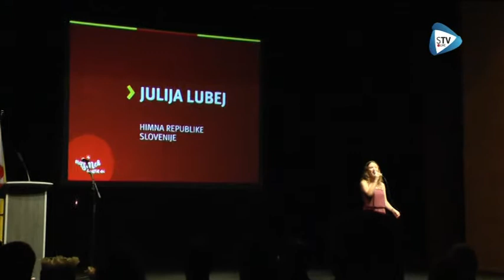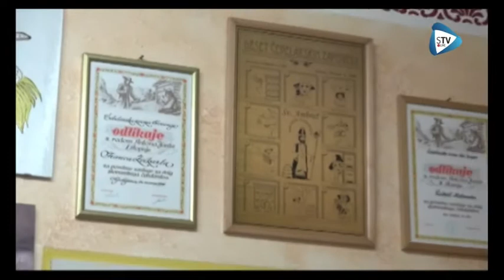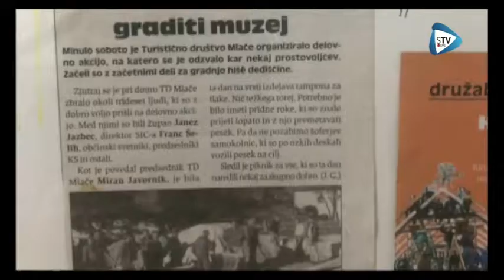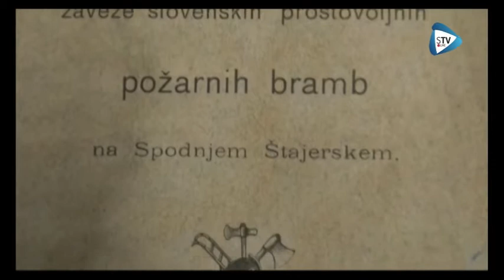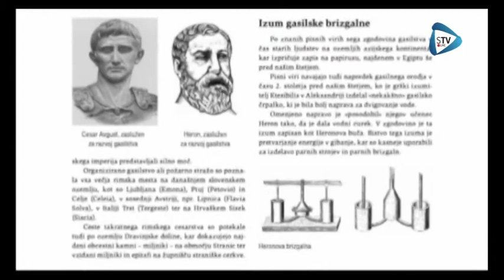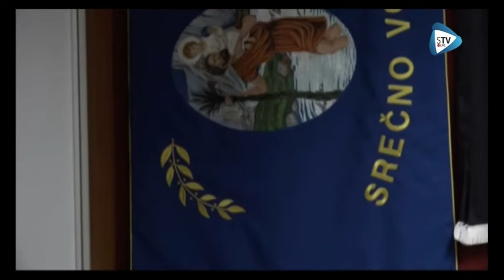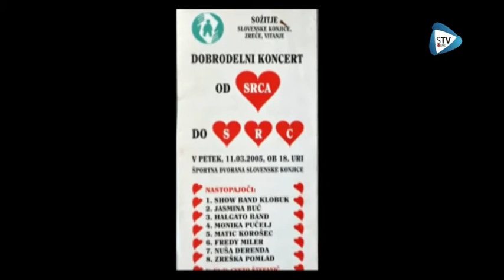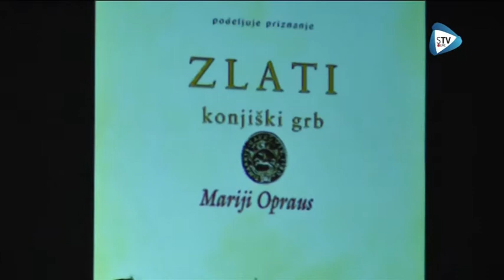STV LIVE "SVEČANA SEJA OBČINSKEGA SVETA OB PRAZNOVANJU OBČINSKEGA PRAZNIKA"